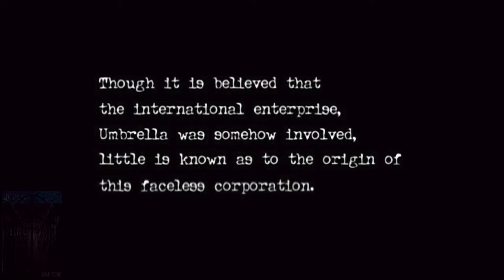(RESIDENT EVIL 0 PART 1) رزدنت إيفل زيرو المقطع الأول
حل كامل للعبة رزدنت إيفل زيرو الجزء الأول